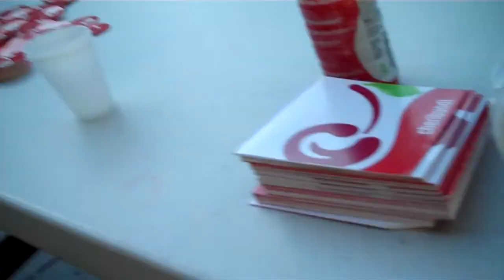cheribundi CTB Tasting #4